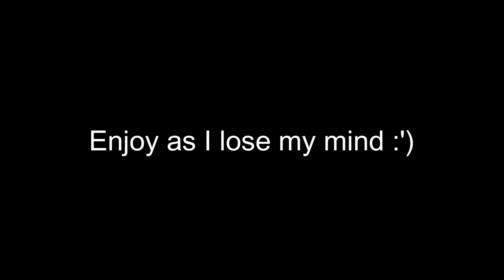NOTHING GOOD IS HAPPENING! Volume 1 Chapter 17: Harry Potter Hogwarts Mystery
UNIVERSE YOU WERE NOT SUPPOSED TO SLAP BARNABY IN THE FACE WITH SADNESS! LEAVE MY BOY ALONE!

Jam City y u do dis?

Work can go to hell. Lemme hug Barnaby. Immediately.

No, it doesn't matter that we don't like Barnaby's grandmother. If he is sad then we're GONNA be there for him pronto.

2024 isn't going great for anyone, huh?

xoxo💜Akemi